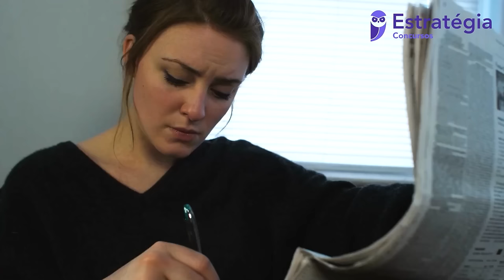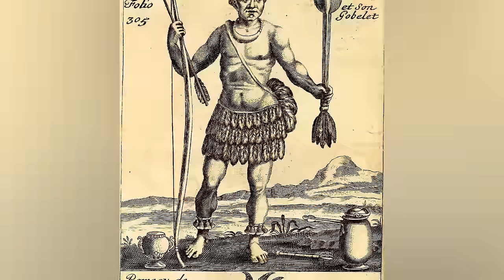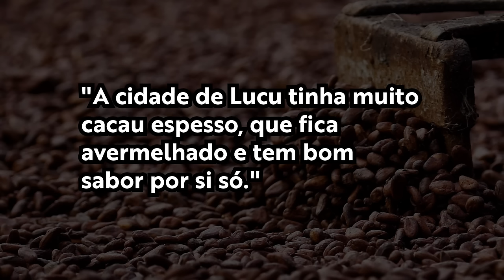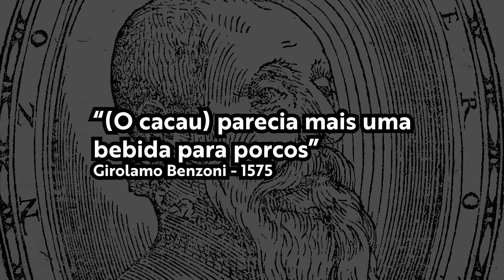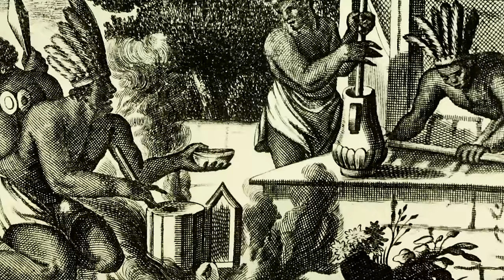A História do CHOCOLATE!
Hoje vamos ver toda a História do CHOCOLATE!

Dos olmecas, maias e astecas da mesoamérica, até os espanhóis nas grandes navegações, chegando até a barra de chocolate! como surgiu o chocolate?